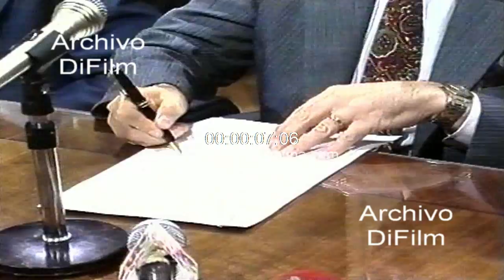DiFilm - La nacion reconoce la deuda provincial de Tierra del Fuego 1994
Bs. As.: Conferencia de prensa del ministro de Economia Domingo Cavallo donde habla del acuerdo firmado entre Tierra del Fuego y la nacion reconociendo la deuda provincial. Asiste el senador Eduardo Menem y Carlos Ruckauf. Imagen del acuerdo firmado con el gobernador José Arturo Estabillo.
Detalle: Probablemente sea la fecha
Fecha: 18/4/1994
Duración: 2 minutos 21 segundos
Código: DV-09755